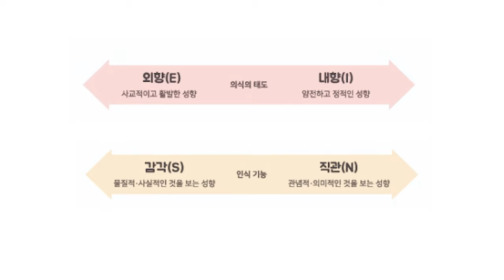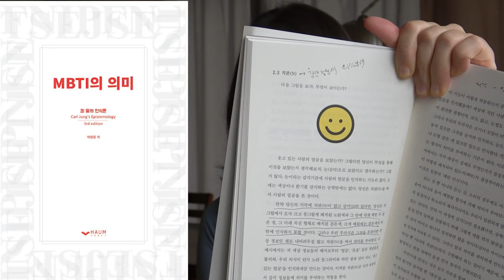심리북튜버 | MBTI의 의미 | MBTI에 대한 이해의 수준과 차원의 깊이를 바꾸어 줄 (칼 융의 이론, 칸트의 인식론과 함께)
제목 : mbti의 의미
저자 : 박철용
출판사 : 하움

심리북튜버 쏭아지네의 채널에 오시면 더욱 다양한 심리/상담관련 서적들을 만나실 수 있어요 :-)